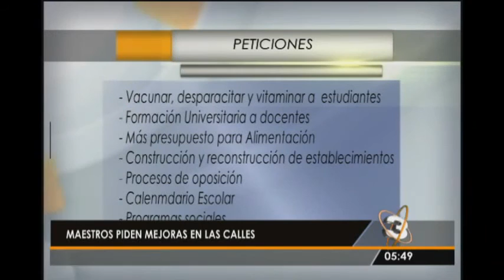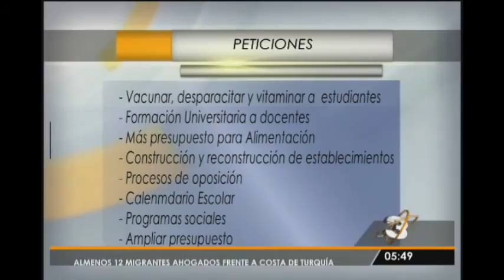Maestros realizaron protesta exigiendo la mejora de la Educación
La demanda de una educación pública y gratuita, así como la mejora de la infraestructura y condiciones del Sistema Educativo, fueron algunas de las demandas más importantes de los maestros en la multitudinaria protesta de ayer.